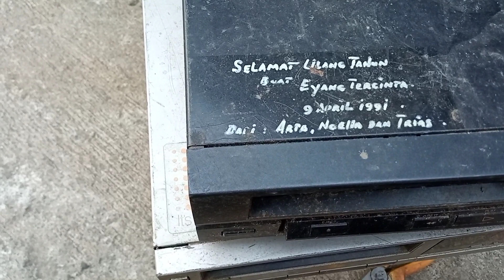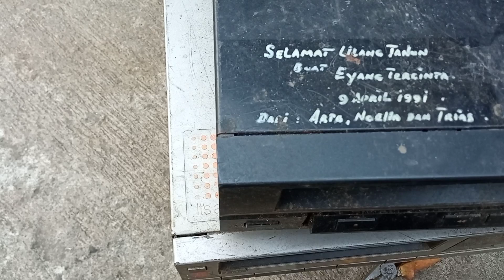Sony Betamax Cassette Video Player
Sony Betamax Cassette video Player jadul